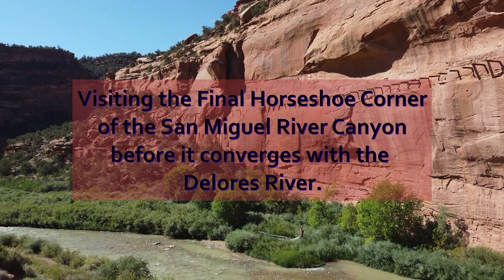Krakum's Gravel Travels: Visiting the San Miguel River Canyon - Horseshoe Bend Before Delores River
Please enjoy this three minute flight over the San Miguel River as it passes through the last Horseshoe Bend before the San Miguel and Delores Rivers converge.

I wanted to gather footage of the extreme conditions at the bottom of the River Canyon where initial settlers struggled to carve out lives in some of the harshest conditions in the western United States.  In a later film I capture an ancient stone cabin de3caying alongside the river.

Please enjoy the visit to this unique area of the West End.